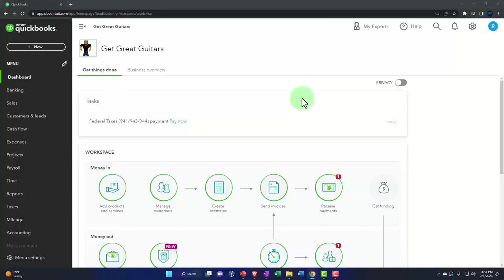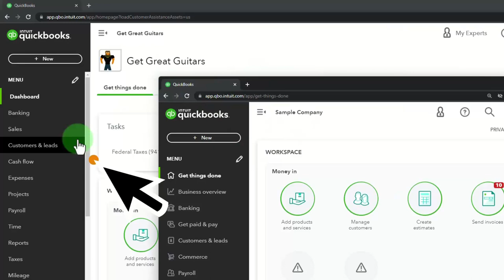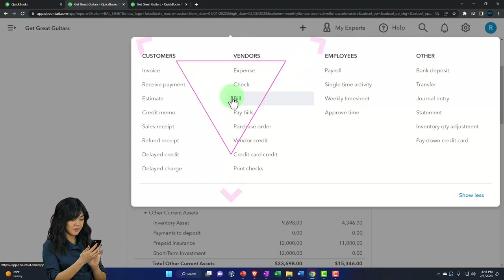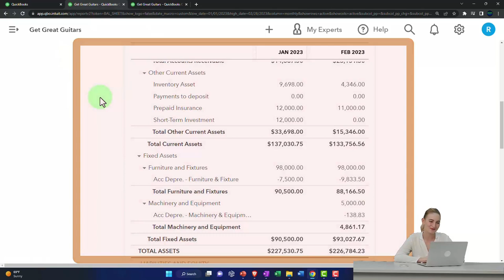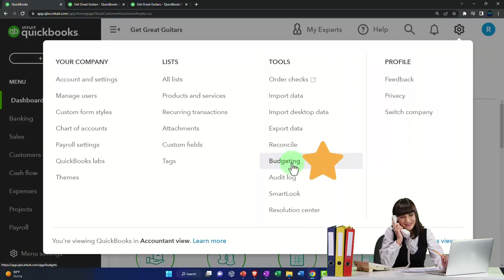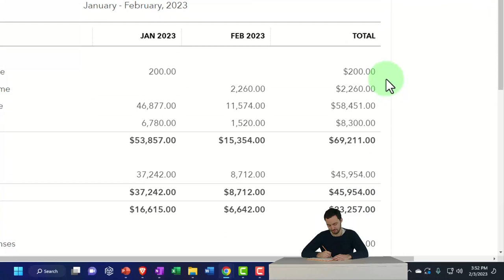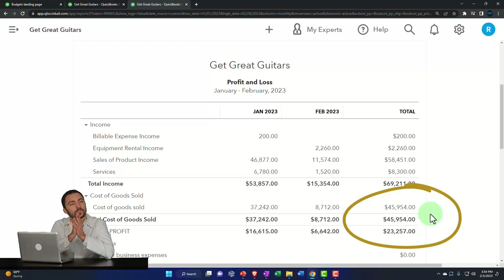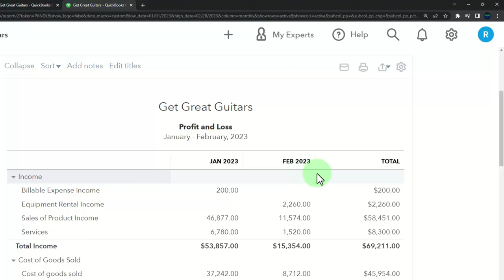Budgeting Overview 11100 QuickBooks Online 2023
Budgeting Overview